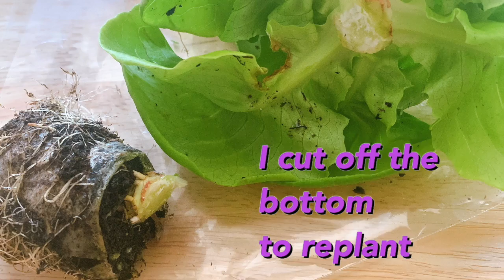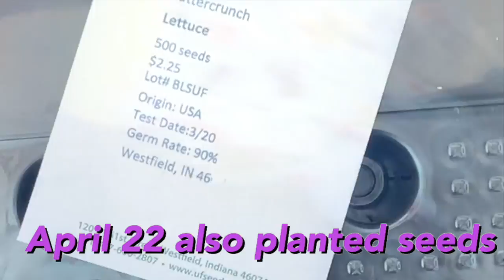Spring garden series: replanting/planting lettuce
I have been ordering produce from imperfect foods & they sent me lettuce with the roots still attached! I cut off the lettuce & planted the roots on April 22 (Earth Day project)

Also on April 22 I planted 12 buttercrunch lettuce seeds

I began using earthworm castings mixed with water every week on April 28

By May 5 both my lettuces were sprouting